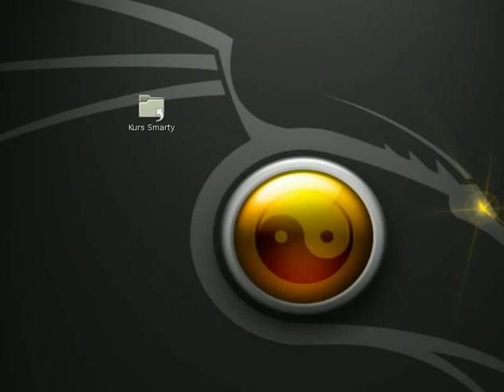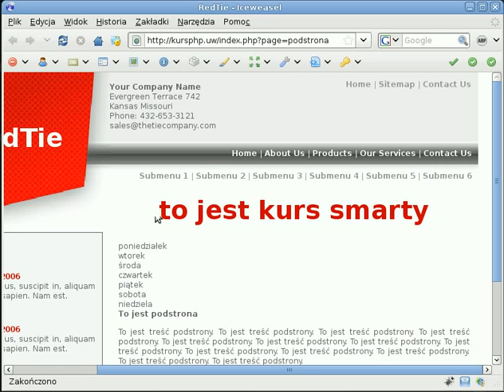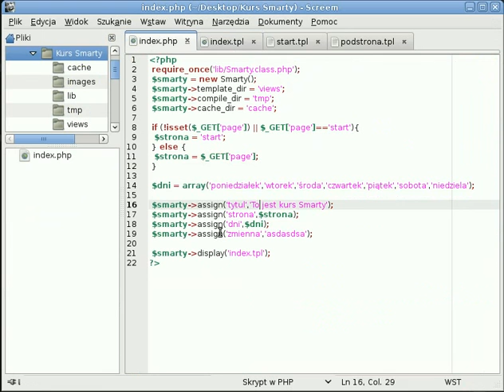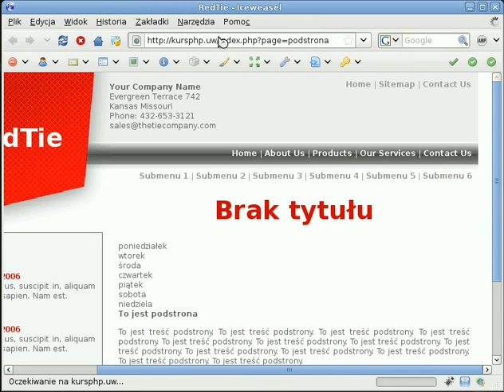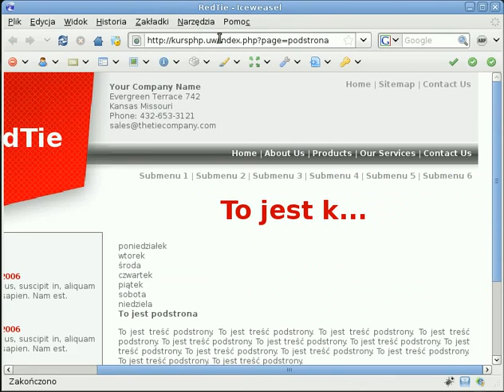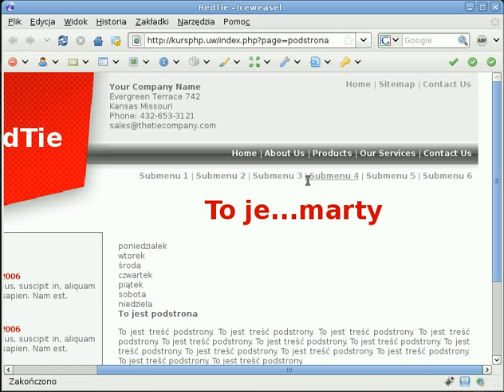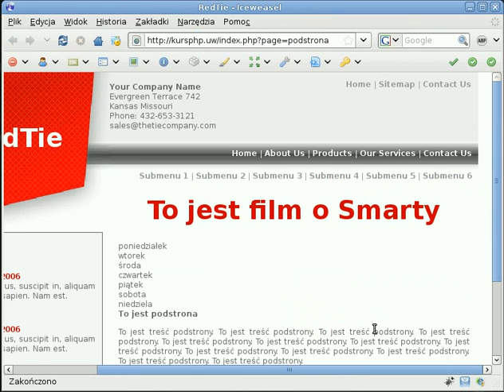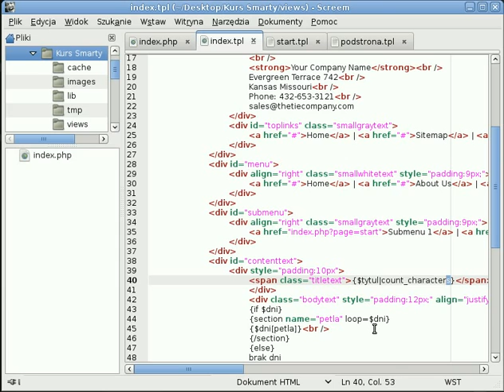Kurs Smarty - modyfikatory tekstu [odc. 2/4]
Zastosowanie modyfikatorów tekstu w systemie szablonowym Smarty.